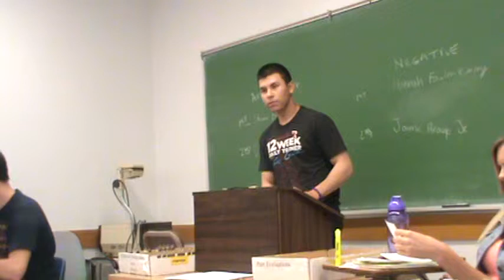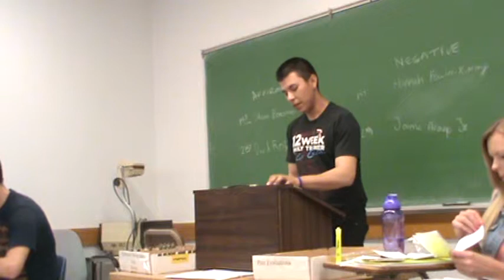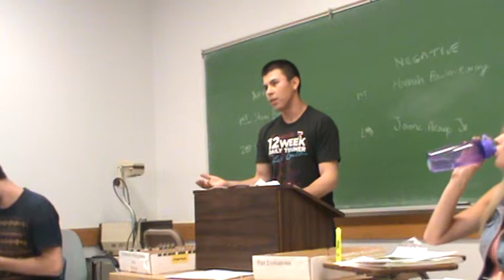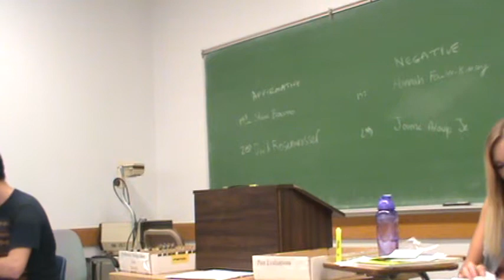2NC MLDA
Spring 2014